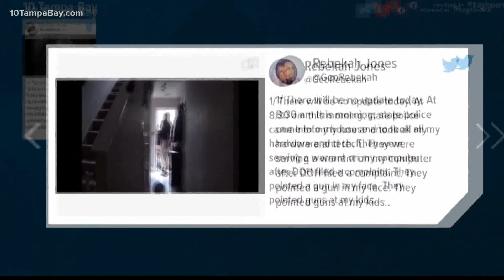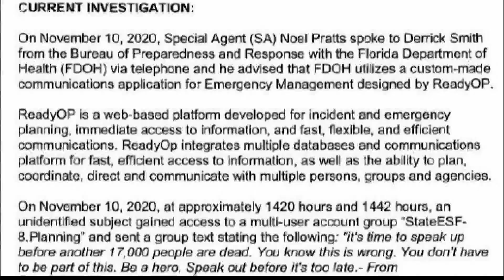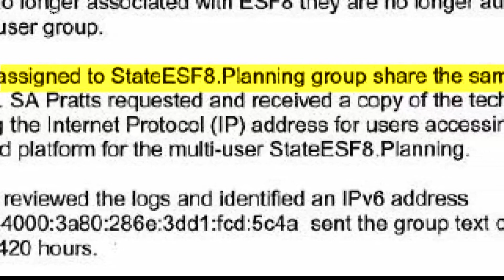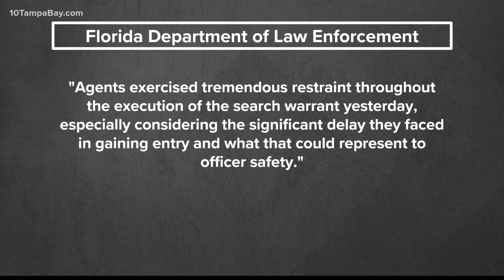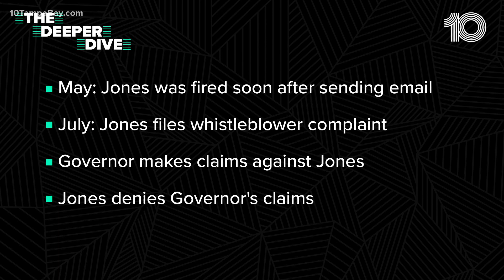State leaders speak out after former DOH employee's home is raided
Sen. Shevrin Jones wants an investigation into the raid at the home of Rebekah Jones.